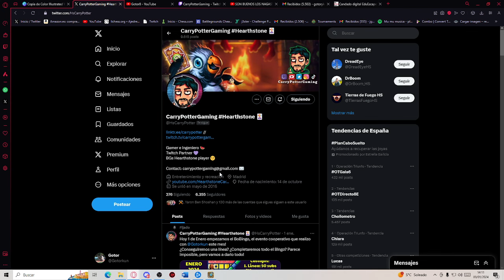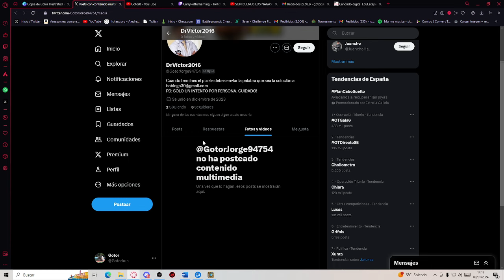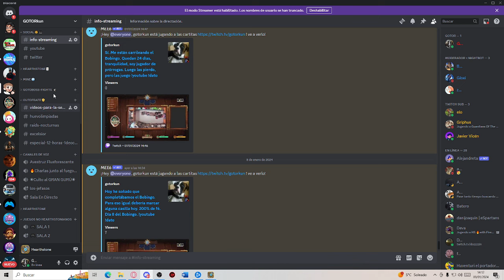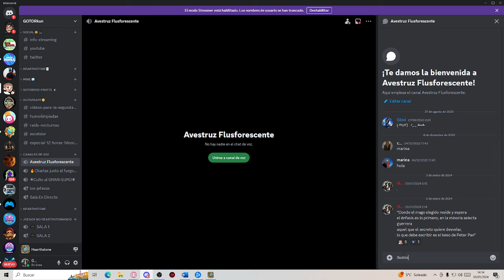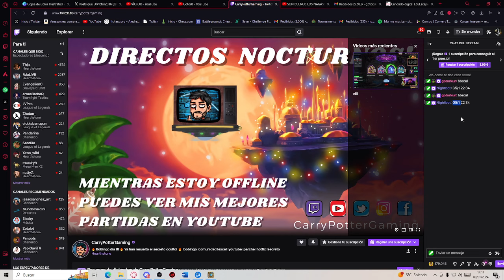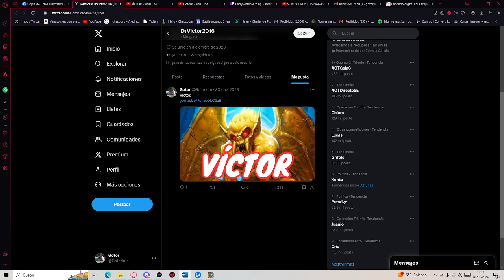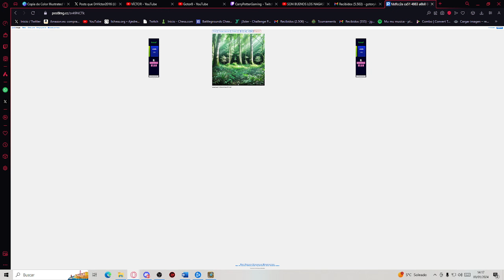¿QUÉ ERA EL SECRETO DEL BOBINGO?